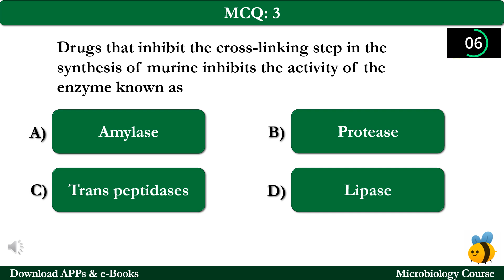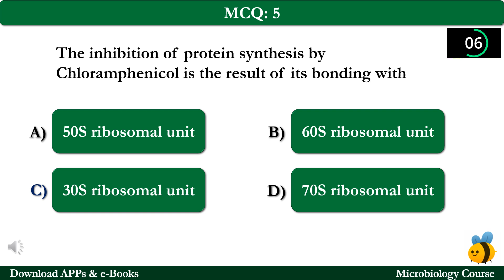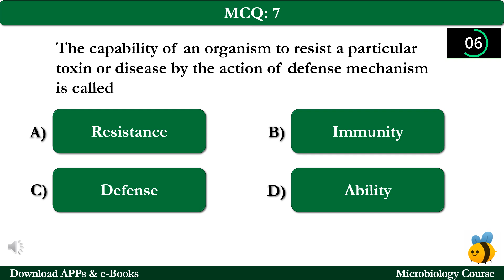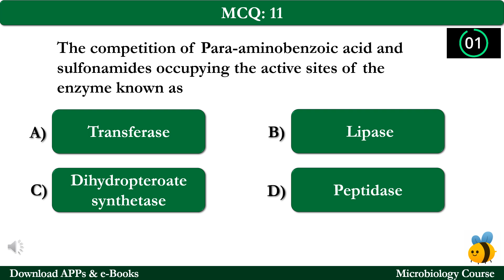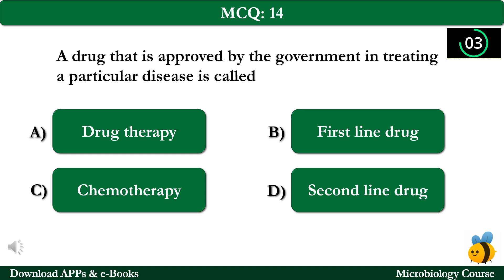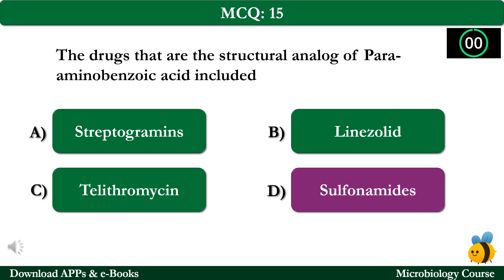Antimicrobial Drugs Quiz Questions Answers PDF | Antimicrobial Drugs Notes Class 9-12 Ch 16 Quiz App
Antimicrobial Drugs Quiz Questions Answers PDF | Antimicrobial Drugs Notes Class 9-12 Ch 16 Quiz e-Book | Microbiology App

Download Antimicrobial Drugs Quiz (Chapter 16) PDF & Antimicrobial Drugs Questions and Answers App. Free Microbiology Chapter 1-16 Course Notes, Grade/Class 9, 10, 11, & 12 Antimicrobial Drugs Book on topics: Mechanism of action, and vaccines quiz for fresher job interview.

The "Antimicrobial Drugs" quiz questions with answers key, MCQs 1-15 included in this video (MCQ exercise may varry in video):

Quiz 1: A class of protein functions as antibodies present in cells and serum of the immune system called
Quiz 2: Mycoplasma and Legionella are causative agents for pneumonia that is treated by
Quiz 3: Drugs that inhibit the cross-linking step in the synthesis of murine inhibits the activity of the enzyme known as
Quiz 4: B and T cells are the two types of white blood cells that mediate the
Quiz 5: The inhibition of protein synthesis by Chloramphenicol is the result of its bonding with
Quiz 6: A drug that is approved by the government in treating a particular disease is called
Quiz 7: The capability of an organism to resist a particular toxin or disease by the action of defense mechanism is called
Quiz 8: Most cephalosporins are products derived from molds of the genus
Quiz 9: A glycopeptide that blocks the synthesis of the cell wall by disrupting the activity of transpeptidase is named as
Quiz 10: The drugs that are the structural analog of Para-aminobenzoic acid included
Quiz 11: The competition of Para-aminobenzoic acid and sulfonamides occupying the active sites of the enzyme known as
Quiz 12: A polyene named as nystatin has
Quiz 13: To prevent the pathogens the first-line defense mechanism is called as
Quiz 14: A synthetic substitute synthesized by the causative agent of the disease in treating a variety of diseases known as
Quiz 15: The vaccine used for the treatment of tuberculosis is